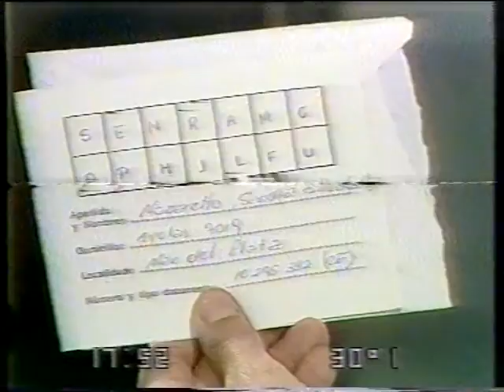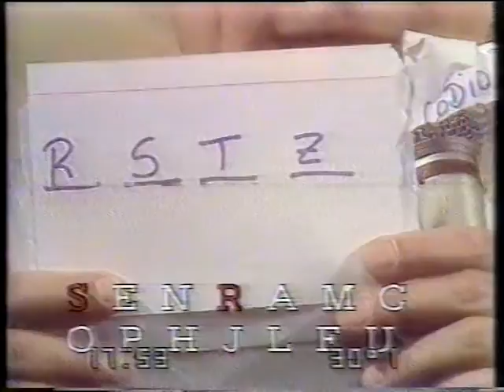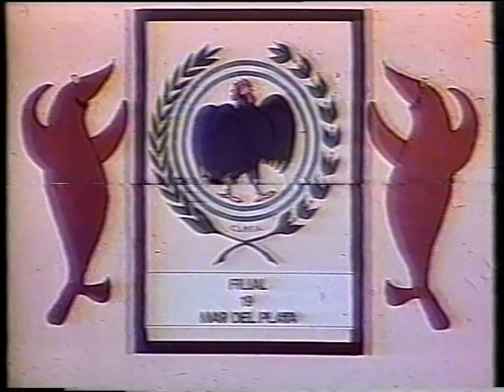25-12-1988 - BLOQUE 6 - PROGRAMA PARA TODOS CANAL 8 MAR DEL PLATA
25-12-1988 - BLOQUE 6 - PROGRAMA PARA TODOS CANAL 8 MAR DEL PLATA
El programa PARA TODOS fue parte de la programación de canal 8 por varios años los días sábados entre las 16 y las 20 algunas veces más horas otras menos, este programa que estamos poniendo en nuestro canal es el ultimo que se emitió, en la producción de este programa estuvo toto maselli al comienzo, lili martin, ennio moschini, ana sosa frondoy - en la conducción comenzó con Orlando Marconi y Ricardo Pérez bastida - se agregaron con el paso de los años Adolfo fito Casini - Eduardo Zanoli - Jorge tano Marchesini - el programa según la fecha del año tenia juegos para estudiantes por viajes a Bariloche como juegos para la gente, con premios y regalos
Difundimos material que paso en la televisión marplatense, el mismo original se encuentra a disposición, póngase en contacto con nosotros a
                                                                                                             HTVMDP